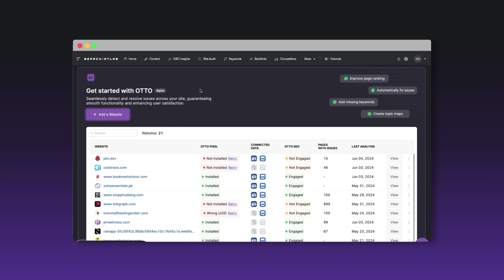How I Started A Successful SEO Business with AI by Search Atlas